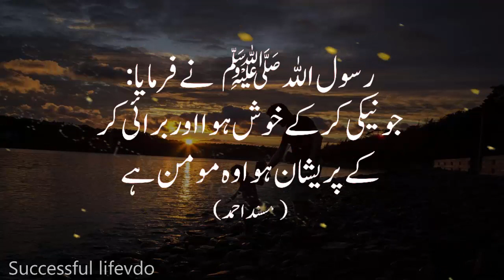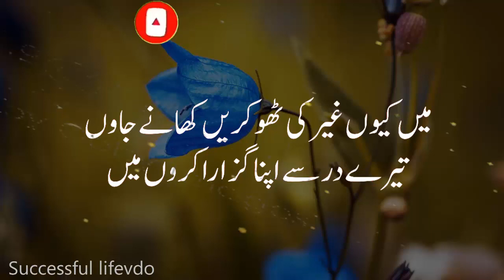قیامت کے دن مومن کے میزان میں سب سے بھاری چیز کون سی ہے|Farman E Mustafa ﷺ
This video About قیامت کے دن مومن  کے میزان میں سب سے بھاری چیز کون سی ہے|Farman E Mustafa ﷺ
Collection of Hadees about Momin
Hadees navi in urdu

Recording voice: Audacity software recorder
Video editing:camtaisa softare
My mic: Simple small  microphone